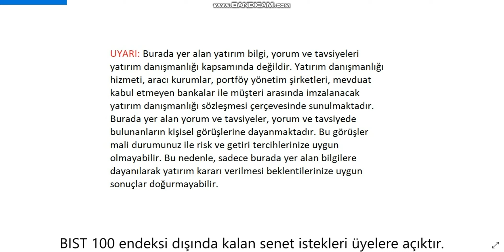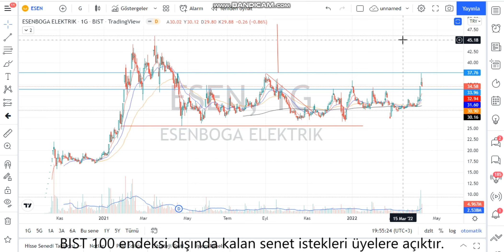ESEN Teknik Analiz ve Hisse Yorumu 11 Nisan 22